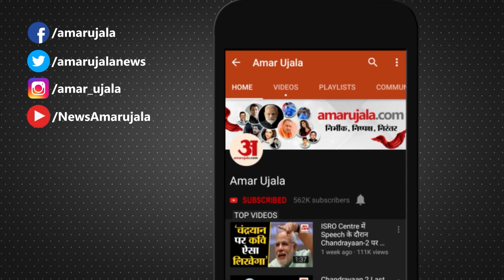RJD chief Lalu Prasad: किडनी ट्रांसप्‍लांट के लिए Singapore पहुंचे Lalu Yadav | Kidney Transplant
Lalu Prasad Kidney Transplant: आरजेडी सुप्रीमो Lalu Yadav Singapore पहुंच चुके हैं। उनके साथ उनकी बेटी रोहिणी आचार्य हैं। रोहिणी ने लालू को एयरपोर्ट से उन्हें रिसीव किया है। लालू यादव व्हीलचेयर पर बैठकर एयरपोर्ट से बाहर निकले। एयरपोर्ट के बाहर पहले से ही बेटी रोहिणी आचार्य इंतजार कर रह रही थी। व्‍हीलचेयर पर बैठकर लालू के बाहर निकलते ही रोहिणी आचार्य ने झुककर लालू के पैर छुए। लालू ने हाथ उठा कर उन्‍हें आशीर्वाद दिया। ये तस्‍वीरें रोहिणी ने अपने ट्विटर अकाउंट से साझा भी कीं हैं।

RJD supremo Lalu Yadav has reached Singapore. He is accompanied by his daughter Rohini Acharya. Rohini has received Lalu from the airport. Lalu Yadav came out of the airport sitting in a wheelchair. Daughter Rohini Acharya was already waiting outside the airport. Rohini Acharya bowed down and touched Lalu's feet as soon as Lalu came out of the wheelchair. Lalu raised his hand and blessed him. Rohini has also shared these pictures from her Twitter account.